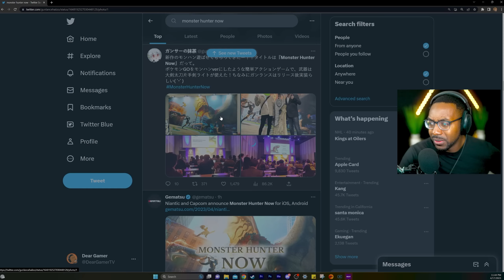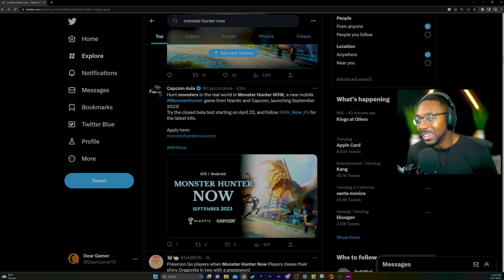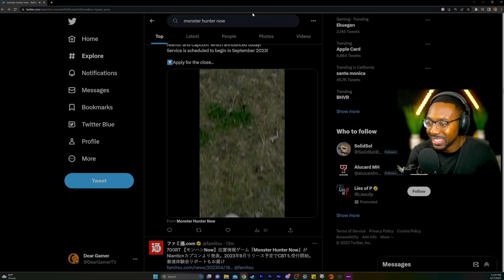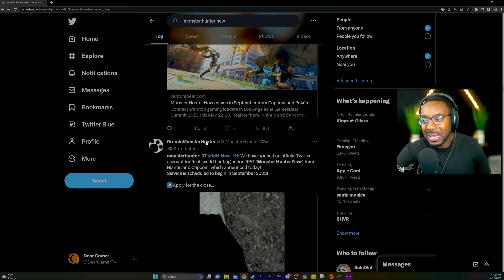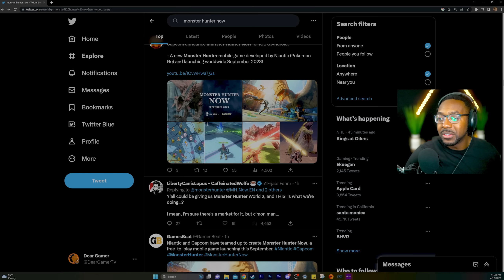New Monster Hunter Game Announced! "Monster Hunter Now" (Pokemon Go) | Gameplay Reaction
My Personal Amazon Store ➜